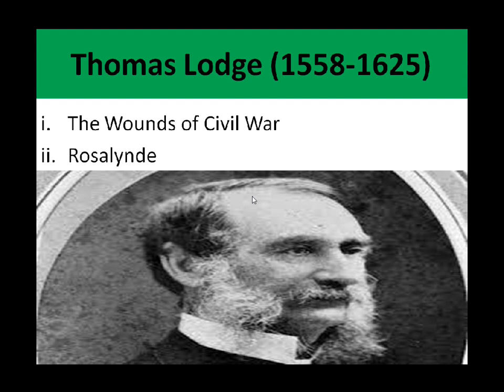Thomas Lodge TGP- NET SPSC PPSC FPSC BPSC NTS IBA